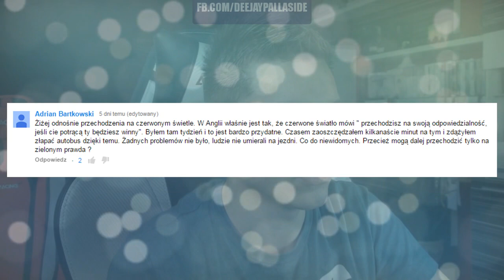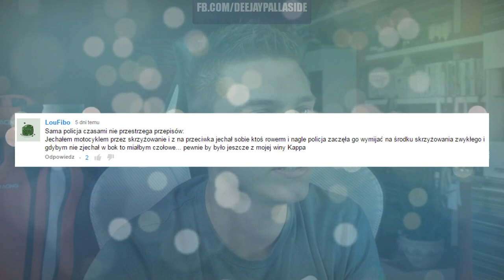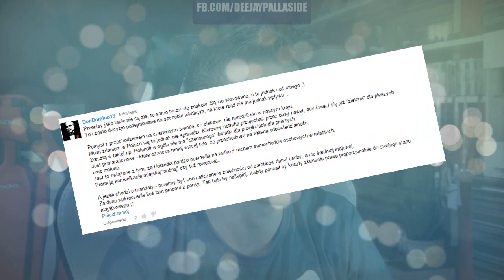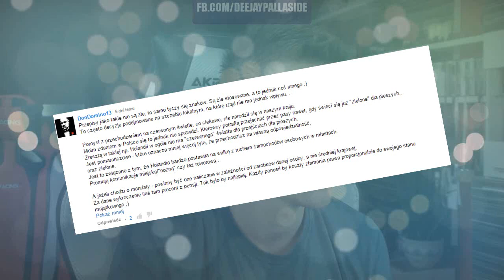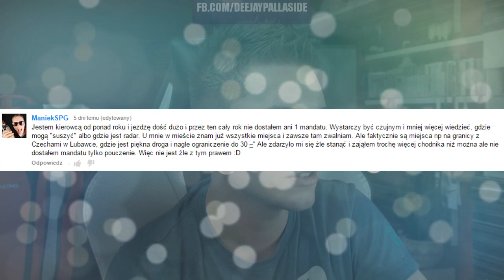PLUS (+) - Absurdalne przepisy ruchu drogowego #422 PrO.orozmawiajmy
Zakup fotel AKRacing na (w kodzie rabatowym wpisz "ŻiŻeJ" aby otrzymać 5% zniżki!)
Laptop : MSi GS60 2PC-085XPL
Muzyka : Stephen Swartz - Bullet Train (feat. Joni Fatora) lub Prituri Se Planinata - by Stellamara (NiT GriT Remix), GYAKO_-_Illusion_DJ_GYAKO_2013